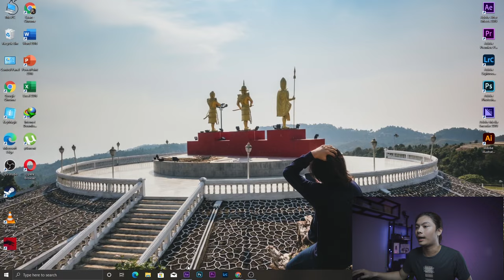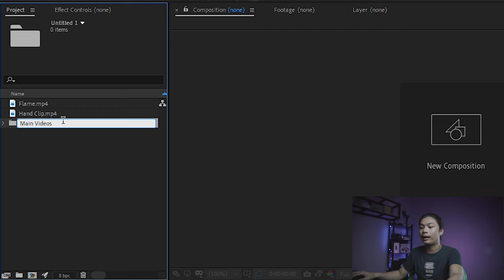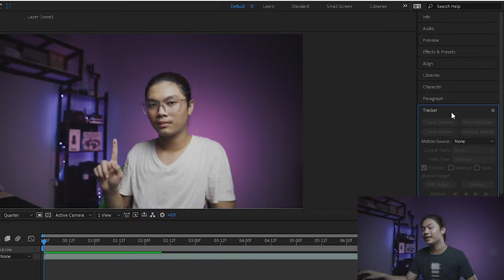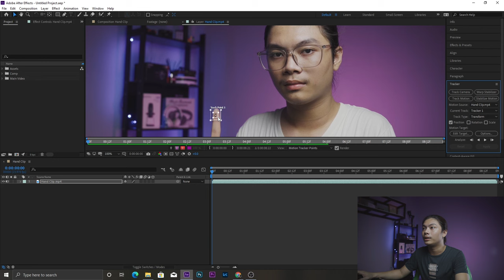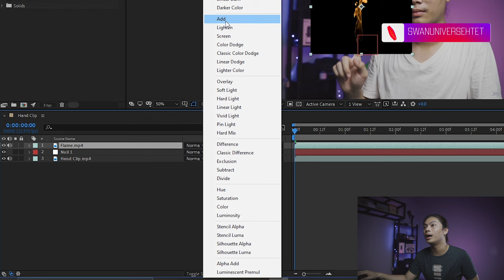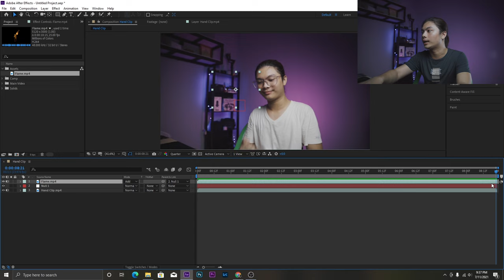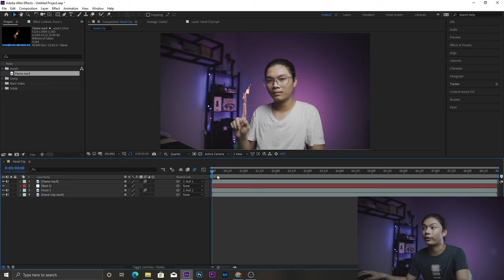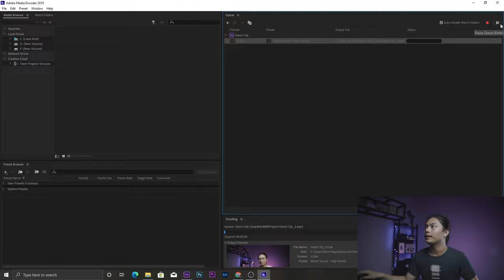Adobe After Effects ကို မိနစ် 30 အတွင်းလေ့လာကြမယ်[ After Effects Myanmar ]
အားလုံးပဲ မင်္ဂလာပါ [ After Effects Myanmar ]

ဒီ Video လေးက ကျွန်တော့ကို တော်တော်များများတောင်းဆိုတဲ့အရာလေးပဲဖြစ်ပါတယ်

Adobe After Effects ဆိုတဲ့ Software ကြီးကို မိနစ် 30 အတွင်း ဘယ်လိုလေ့လာရမလဲဆိုတာနဲ့ပက်သက်ပြီးသင်ပြပေးထားပါတယ်

ဒီ Video အတွက်လိုအပ်တဲ့ Video clips တွေကို အောက်က Link ထဲမှာသွားယူလို့ရပါတယ်

နောက်ထပ်ဘယ်လို Tutorial တွေလုပ်ပေးရမလဲဆိုတာလဲ ပြောပြသွားပေးလို့ရပါတယ်

ကျွန်တော် အသုံးပြုလျှက်ရှိသော Camera - Sony a 7 mark III

ကျွန်တော် Tutorial Videos များတွင် အသုံးပြုသော Lens - Sony FE 35mm F 1.8, Sigma 28 - 70 F 2.8 Art Lens

ကျွန်တော် အသုံးပြုသော Tripod - Manfroto

ကျွန်တော် အသုံးပြုသော Key Light - Godox SL 60 W

Key light နဲ့ တွဲသုံးရသော Softbox - Godox Octagon 95cm

ကျွန်တော် အသုံးပြုသော Backlight - LEG Strips Lightblue, Nanlight Pavo Tube 6C Mark ii

ကျွန်တော် အသုံးပြုလျှက်ရှိသော Hair Light - Yaungnuo YN 300